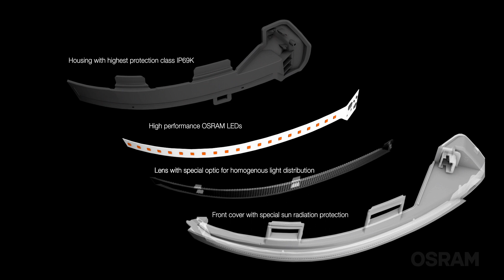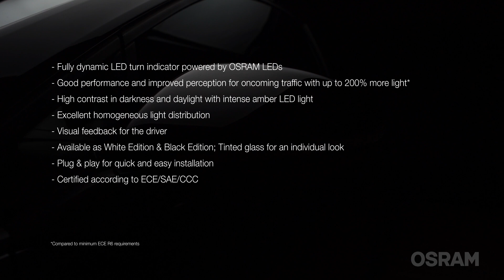LEDriving® DMI Dynamic Mirror Indicator for VW Passat B8, VW Arteon on Auto Parts Europe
NEW OSRAM LEDriving® DMI Dynamic Mirror Indicator for VW Passat B8, VW Arteon
The perfect brightness. The new LEDriving® DMI system consists of 20 OSRAM Duris S5 LEDs. Up to 200% more light, guarantees better performance and greater safety and visibility in traffic. Dynamic and Plug & Play.
Installation of LEDriving® DMI kit is simple and dynamic, like the latest generation direction indicators.
Precision machining to ensure absolute compatibility with your VW Passat B8 or VW Arteon.

ADVANTAGES:
- Installation of the dynamic LED turning kit is simple, no additional codes or modifications are required
- Up to 200% more light guarantees better performance and greater visibility in traffic
- The whole system is Plug-and-Play, quick and easy installation
- Each module includes 20 OSRAM Duris S5 LEDs
- Better visibility of the turning light thanks to the high contrast compared to the Series turn signal
- The side LED direction indicators have a perfect uniform light distribution
- ECE / SAE / CCC certificate
- Uniform light distribution
- High contrast thanks to the amber LED light
- 2-year OSRAM warranty

REPLACES VW OEM CODES
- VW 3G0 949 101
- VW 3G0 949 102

Available in WHITE version.

Application:
VW Arteon 3H7 2017
VW Passat Berlina 3G2 2014
VW Passat Variant 3G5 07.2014
VW Passat Alltrack 3G5, CB5

LEGAL INFORMATION
ECE / SAE / CCC certified ECE R6 / R10

You can upgrade to your home, you have all our support!
Installing the LEDriving® DMI kits on your VW is simple and takes a few steps. LEDriving® kits are complete and come with detailed installation instructions.

Auto Parts Europe “We 💙 Cars”

📲 Meanwhile, live Auto Parts Europe experience!